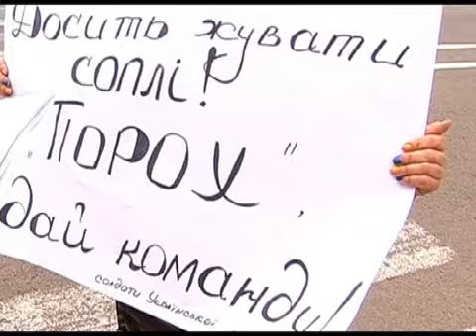ПЕРЕКРИТТЯ ТРАСИ AVI Microsoft DV PAL